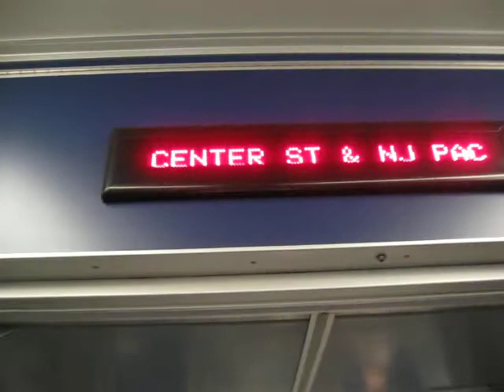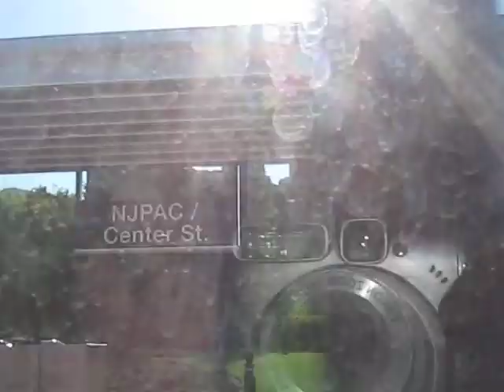SPECIAL: Newark Light Rail - Broad St Line N/B.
Taken in April 2010 on board a Newark Light Rail Kinki Sharyo (Broad St. Line)- A ride video northbound on a Newark - Broad St. Bound Newark Light Rail Kinki Sharyo taken from Newark Penn Station to Newark Broad St.